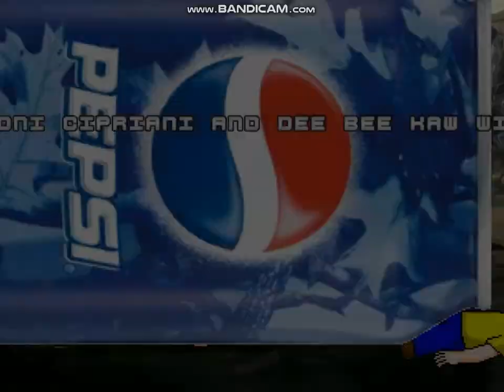mugen toni cipriani and Dee Bee Kaw arcade run part 1